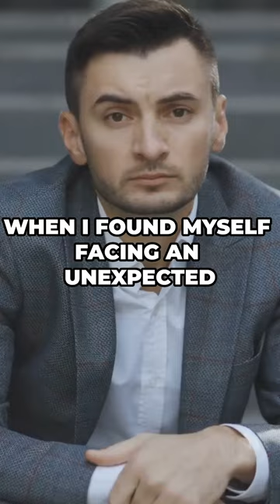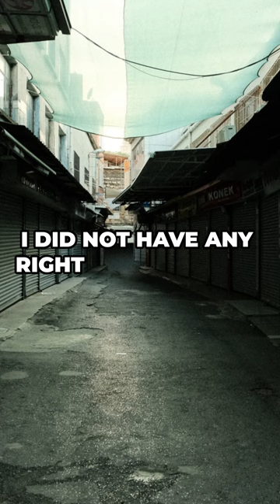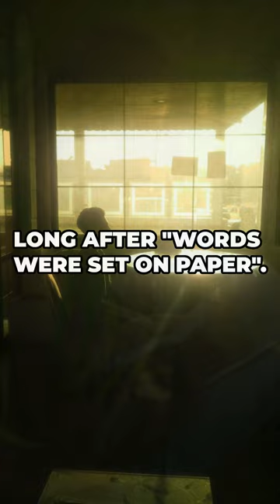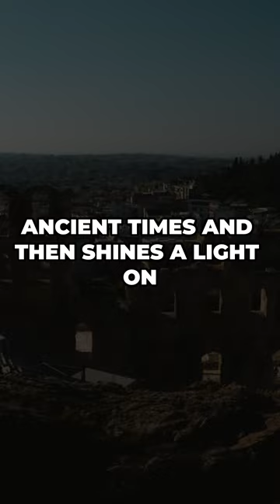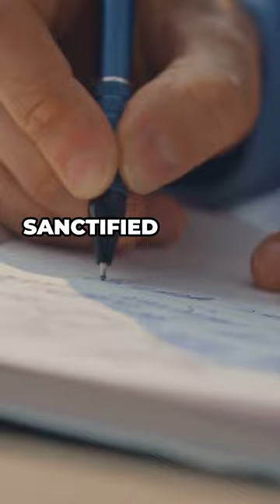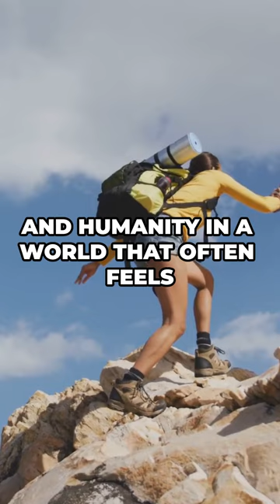The Science of Agency!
This book is a deeply personal journey shaped by an overwhelming and profound revelation from God, it is a reflection on loss, resilience, and the ability to sanctify our place in a world that constantly tests our limits. It is my contribution to the ongoing dialogue about the importance of agency in shaping our destinies and our collective future and a reminder that our true place is not merely in the mechanistic achievements of the modern world but in the rich spectrum of consciousness that defines our ever-sanctifying humanity.
Kindle – ebook only:

The Science of Agency!: How science lost its edge and how to sharpen it.

Kobo – ebook and audiobook:

The Science of Agency! Audiobook by Michael F.M. Pretorius - Free Sample | Rakuten Kobo South Africa